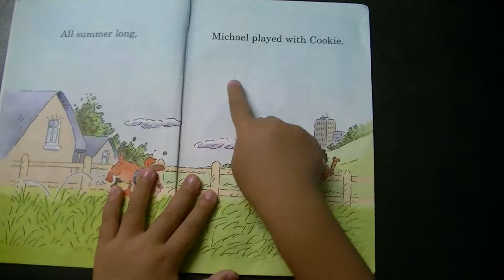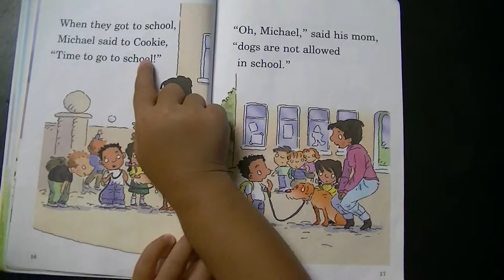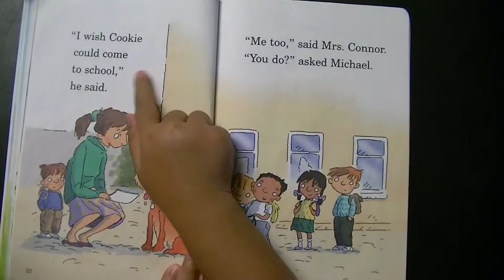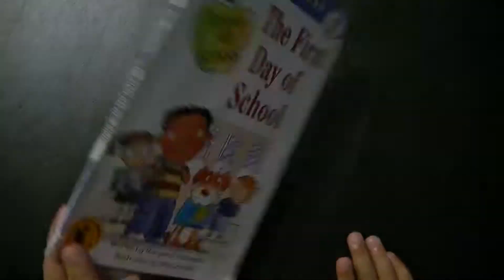The first day of school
On the first day of school, the boy wanted to bring his pet dog to into class with him but dog was not allowed. He cried alot, his teacher told him that he could take his dog in and dog would belong to everyone in school. Would he agree that? Let's  read...